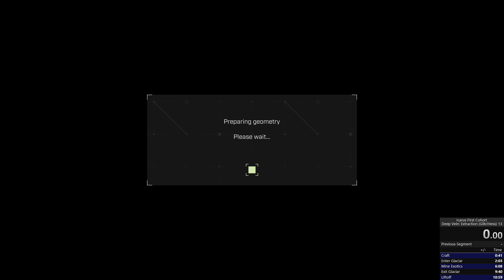Icarus First Cohort | Deep Vein: Extraction | 10:45 | Glitchless | Speedrun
With the new easy mode, farming exotics around the polar bears couldn't be easier.